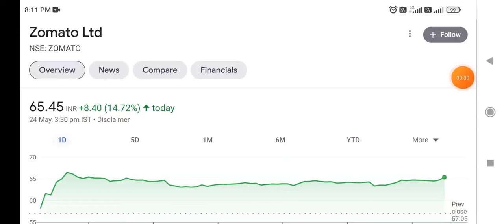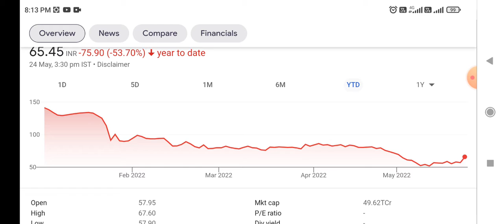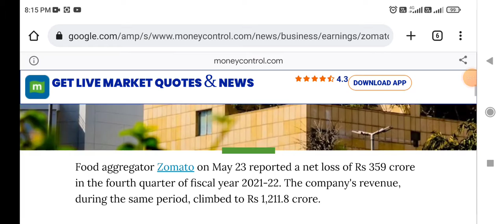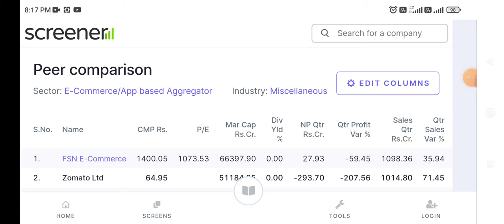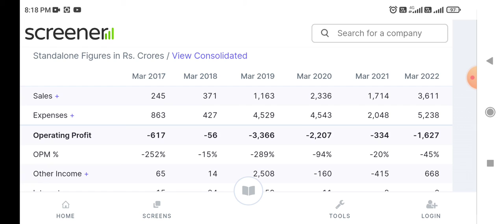Zomato latest news 👆 359 करोड़ का घाटा फिर शेयर में तेज़ी क्यों 💥 Zomato Stock Analysis 💥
today's latest news on Zomato
latest news on Zomato Q1 FY22 Results
latest news on Zomato Ltd
latest Updates on Zomato Ltd